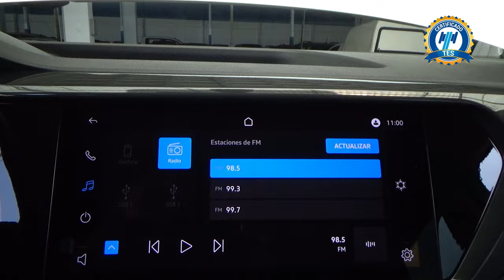Volkswagen / Taos / 2024 - 29843